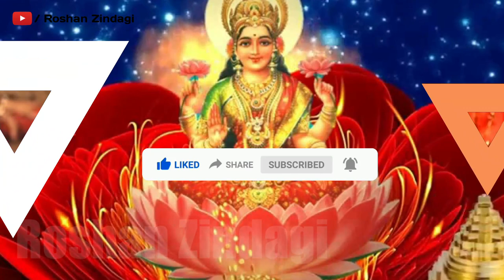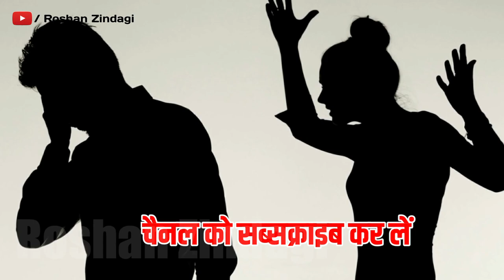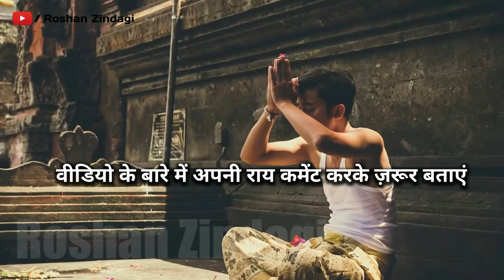ये 4 काम करने वाली औरतो के घर में लक्ष्मी कभी प्रवेश नही करती | वास्तुशास्त्र | Chanakya Neeti full